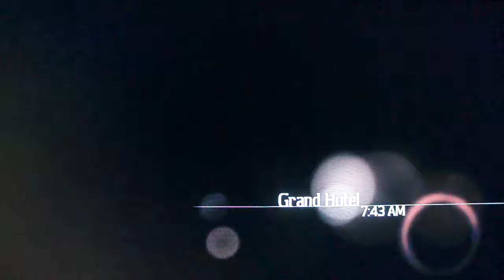Let's Play NFS Undercover-Part 8-Racing with Carmen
In this part,we race with Carmen and stole another car